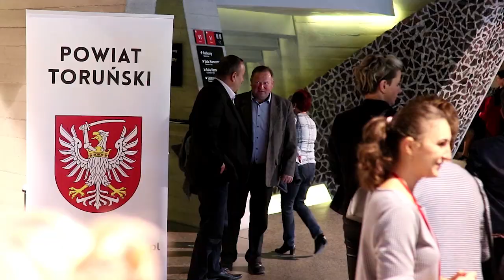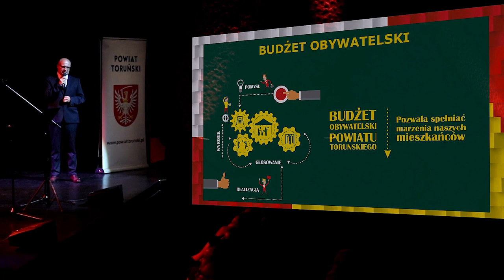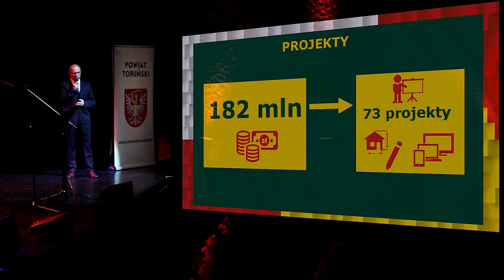20-lecie Powiatu Toruńskiego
20-lecie Powiatu Toruńskiego - Jubileuszowy Koncert w CKK Jordanki 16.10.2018 r.